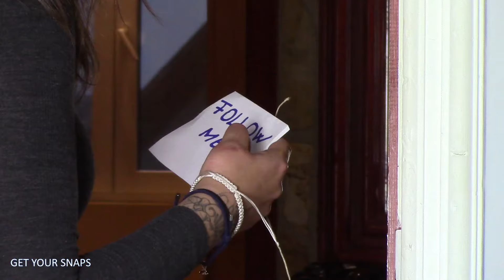Good news in the pool - The full movie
Links in the channel description!